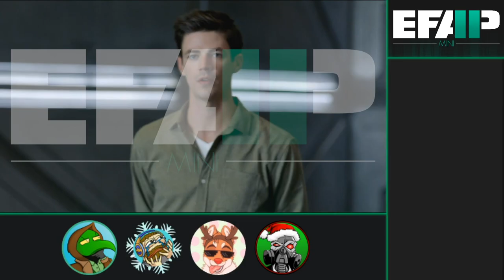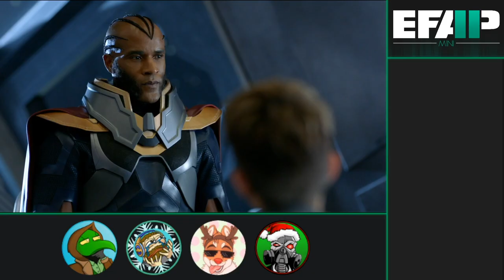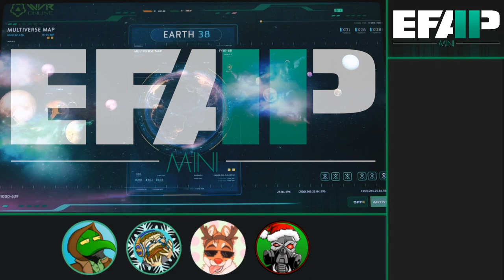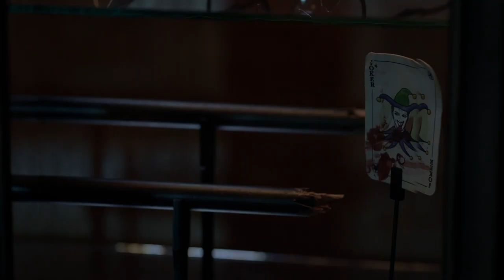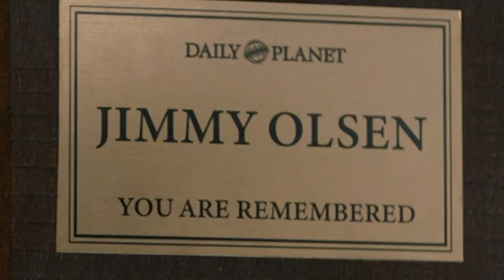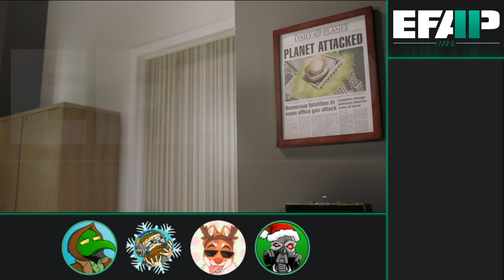EFAP Mini: Reacting to Crisis on Infinite Earths Part 2/5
In this wonderful instalment, Batwoman decides to do something that kinda just...

I mean...nah, you can see for yourself.

Video editing by @BenChinapen